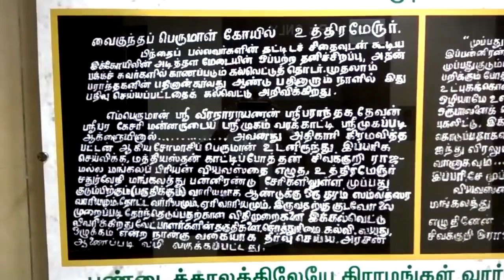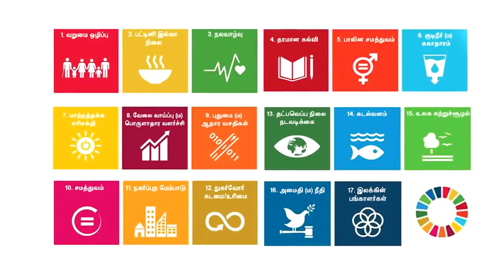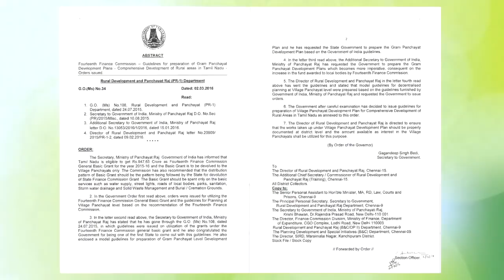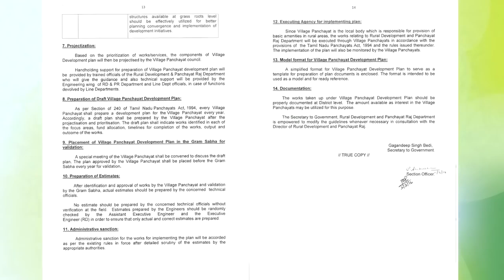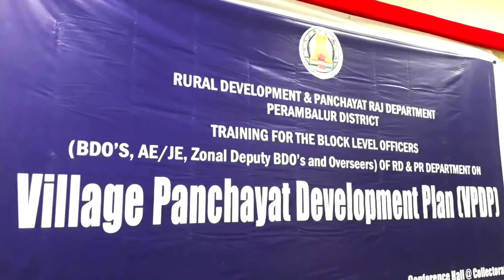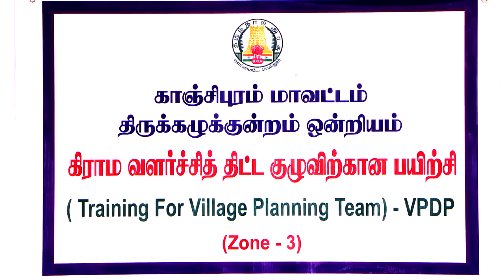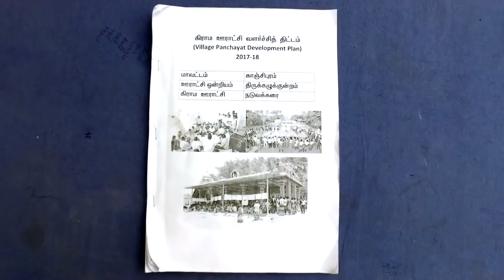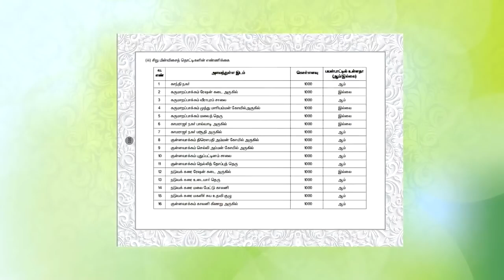கிராம ஊராட்சி வளர்ச்சி திட்டம்| VPDP village panchayàt development Plan | 2023-03- 22 | கிராம சபை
சிறப்பு கிராம சபை  உலக தண்ணீர் தினம்
கிராம ஊராட்சி வளர்ச்சி திட்டம்| VPDP village panchayàt development Plan | 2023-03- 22 |